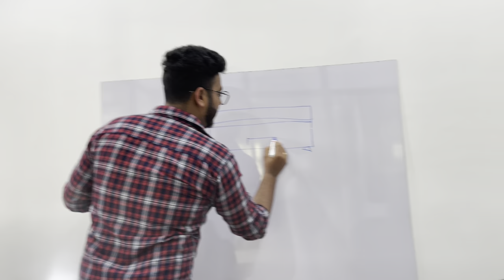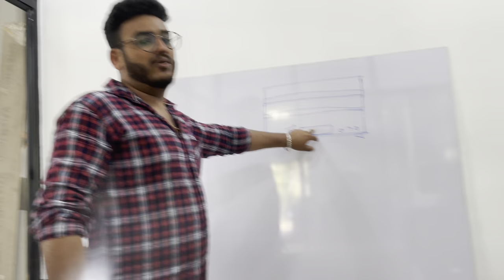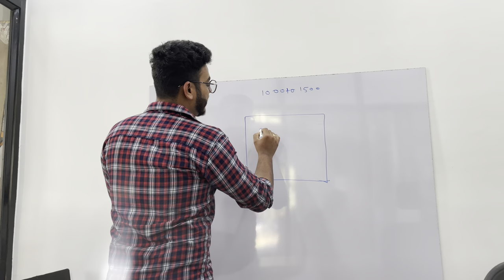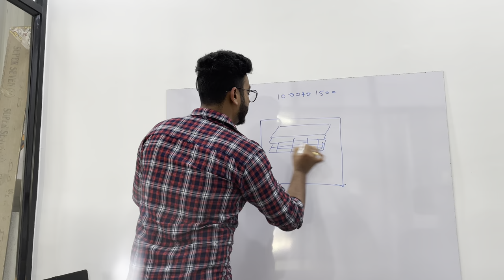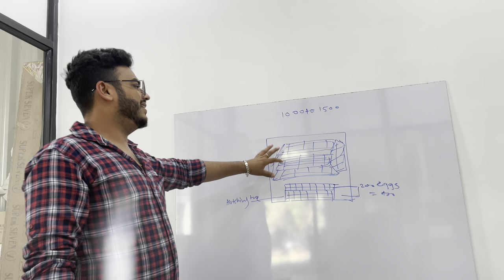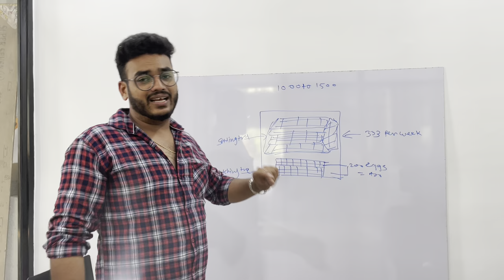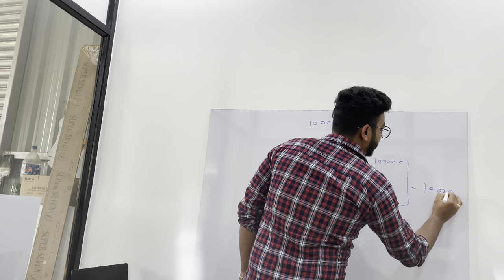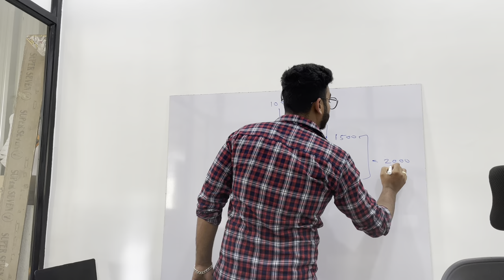Egg Incubator’s mai eggs ( अंडे ) kisay rakhe Jaati | Hai how to use egg incubator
Hachary business Kay liye Kitne Murgi yo se survat kare Details mai jaane.

Kindly more information contact below Given number
        Mr. Sagar Mali